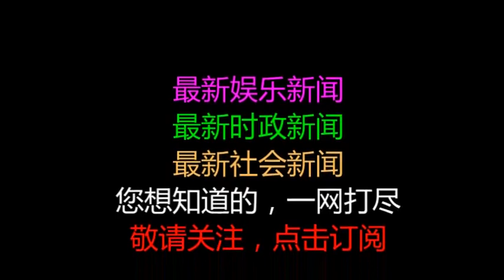再回首，“毛主席诞辰日”的那些“警”彩的瞬间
原标题：再回首，“毛主席诞辰日”的那些“警”彩的瞬间
            12月26日是毛泽东同志
诞辰124周年纪念日
在韶山毛泽东广场
数以万计的市民和游客前来
瞻仰、拜寿，深切缅怀毛主席
同时
在路口、在广场
在游客换乘中心、在重点禁燃区域……
不乏民警、辅警和志愿者忙碌的身影
为了守护
他们舍弃休息和团聚
他们没有抱怨和遗憾
他们只为守护您的平安
请随小李一起去看“人海”吧
韶山毛泽东广场拜寿
12月25日晚上开始，来自全国各地的游客以及市民齐聚湖南湘潭韶山毛泽东广场，每个人免费领上一束鲜菊，表达自己对毛主席的敬仰之情。在鲜花的簇拥下毛主席铜像更显熠熠生辉，整个毛泽东广场人如海、歌如潮，锣鼓声声，都在以自己的方式为毛主席拜寿。

▲25日晚上，毛泽东广场红旗飘扬、人流涌动

▲26日清晨，毛泽东广场成了鲜花的海洋（图 彭昶）

▲26日白天，全国各地的游客聚集毛泽东广场开展纪念活动

▲湘潭市委常委、政法委书记戴德清，湘潭市副市长、公安局长罗伟，韶山市委常委、政法委书记蒋卫阳和韶山市副市长、公安局长贺剑鹏现场进行督查

▲500余民警、辅警、武警消防官兵排成一道道人墙，维护现场秩序
“万人同吃福寿面”活动
12月25日22:00，韶山游客换乘中心根据游客的需求，提前开启吃福寿面活动，游客分批排队入场，活动持续至 26日2点。

▲游客换乘中心吃福寿面现场

▲湘潭市委常委、政法委书记戴德清和韶山市委常委、政法委书记蒋卫阳在游客换乘中心吃面现场指导安保工作

▲韶山市委书记杨晓军在游客换乘中心指导安保工作

▲韶山市公安局政委刘勇带领民警、武警在现场维护秩序
12月26日06:00，天还没亮，韶山冲村部人声鼎沸，志愿者为每一位来韶山的游客送上一碗热气腾腾的“福寿面”，活动持续至9点。

▲交警在韶山村部前疏导交通
2017年‘跑进新时代’·湖南省（韶山）健身长跑赛活动
12月25日9点28分，2017年‘跑进新时代’·湖南省（韶山）健身长跑赛活动在韶山市烈士陵园开跑。

▲比赛开始啦！

▲民警在现场维护秩序
1900余安保力量
2100余分钟坚守岗位
135000余游客的鼎力支持
这一串串数字凝聚着
韶山公安的辛勤付出和艰苦努力
换来了毛主席诞辰日纪念活动的平安
来源：韶山公安